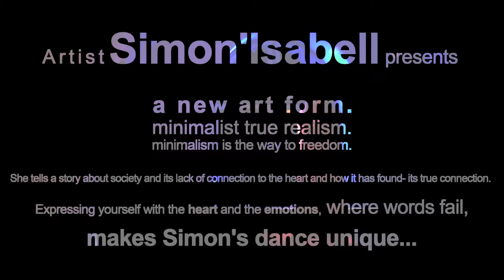Simon Isabell Art Performance im Kap94 Ingolstadt- produziert von dukaudio.de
Choreographie "MissConnection"

Ich kreierte seit langem eine neue Tanzrichtung und wage mich an neue Genres heran. Ganz für mich, übte ich im Stillen und entwickelte so meinen ganz eigenen Tanz.

In der Performance geht es um die wahre Verbindung zu dem Herzen, die in dieser materialistischen, egozentrierten und schnellen Zeit, immer mehr verloren geht.

Angezogen von der Kunstform des magischen Realismus, der eine ehrliche Ausdrucksweise hervorzaubert, beginne ich wahrhaftig zu sein. Meine Wahrnehmung ist im Ganzen. Vollkommen im Jetzt. Ohne viel Akrobatik und immer schon gesehene Tänze, ist es ein Tanz der Wahrheit. Er manipuliert die Zeit, spielt mit dem Publikum und deren Wahrnehmung und gibt einen Teil der kreativen Energie als Inspiration für Dich weiter. Modern und avongatisch -klassisch.

In Zusammenarbeit mit r.roo ein Musik-Produzent aus der Ukraine, der genau diese Wahrhaftigkeit unterstreicht. Ehrlicher Tanz, ehrliche Musik.

produziert von dukaudio.de